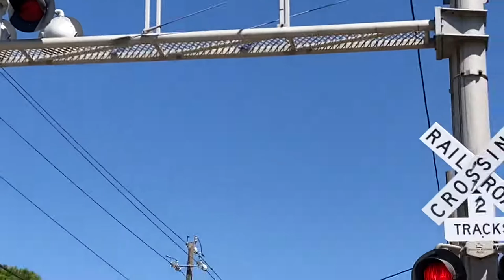Amtrak California 8312 San Joaquin’s train East, Seller Ave, Railroad Crossing (Oakley Ca)